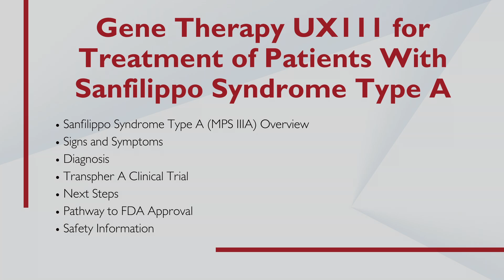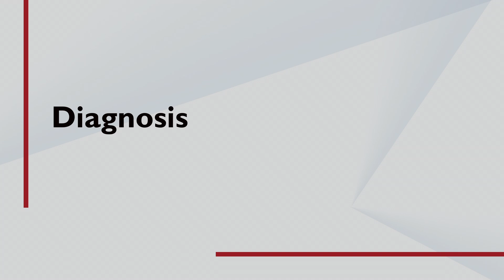Gene Therapy UX111 for Treatment of Patients With Sanfilippo Syndrome Type A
Heather Lau, MD, Executive Director of Global Clinical Development at Ultragenyx, discusses positive results regarding gene therapy UX111 for treatment of patients with Sanfilippo syndrome type A (MPS IIIA).

MPS IIIA is a severe, progressive disorder that affects the central nervous system. In people with Sanfilippo syndrome type A, the body cannot break down a large sugar molecule called heparin sulfate. Signs and symptoms usually begin in early childhood and include severe neurological symptoms such as progressive dementia, aggressive behavior, hyperactivity, seizures, deafness, loss of vision, and an inability to sleep for more than a few hours at a time. Sanfilippo syndrome type A is caused by genetic changes in the SGSH gene and is inherited in an autosomal recessive manner.

The Transpher A clinical trial is an ongoing, two-year, open-label, dose-escalation, phase 1/2/3, global study assessing UX111 for the treatment of patients with MPS IIIA. Patients received the highest dose of 3 x 1013 vg/kg UX111 gene therapy delivered using AAV9 technology via a single-dose intravenous infusion. UX111 is an AAV gene therapy designed to address the underlying SGSH enzyme deficiency responsible for complications in MPS IIIA. Study endpoints include heparan sulfate (HS) levels in cerebrospinal fluid (CSF), neurodevelopmental outcomes, ganglioside levels in CSF, and brain volumes.

The data presented at the 2025 WORLDSymposium meeting included results from the modified intention to treat group (mITT) with 17 patients. Treatment with UX111 resulted in decreased levels of CSF-HS within the first month in all patients, with eight patients who reached 24 months post-treatment achieving an overall mean percent reduction from baseline of 51%.

An estimated yearly rate of change (EYC) was calculated to reflect patient rate of change in BSITD-III cognitive raw scores of cognitive function.  At the data cut-off, EYC in cognitive raw scores showed a positive rate of change, indicating stability or gains from baseline in 16 of 17 patients. There was a statistically significant correlation between CSF-HS exposure and EYC in cognitive raw score.

The most common treatment-related adverse event was elevations in live enzymes, which were mild or moderate in severity. One grade 3 event of increased alanine aminotransferase was reported, but resolved.

Chapters:
Introduction 00:00
Sanfilippo Syndrome Type A (MPS IIIA) Overview 00:58
Signs and Symptoms 2:02
Diagnosis 4:42
Transpher A Clinical Trial 5:30
Next Steps 10:10
Pathway to FDA Approval 16:11
Safety Information 16:42